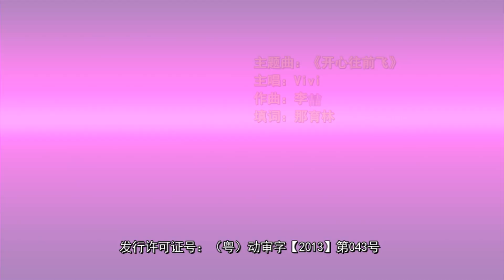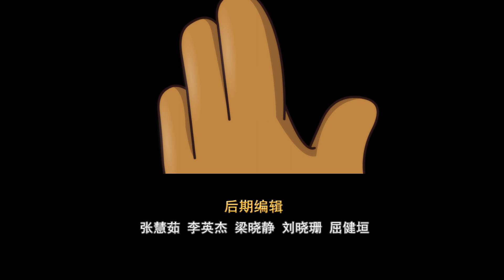開心寶貝之開心聯盟爭霸戰 第七季 31：不是冤家不聚頭（上）丨HappyFriends7:TheHappyAllianceBattle丨開心超人第七季